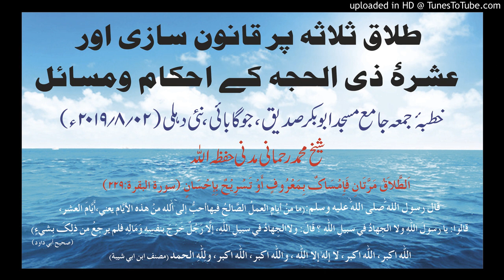Talaqe Salasa Par Qanoon Aur Ashrae Zil Hijja Khutba by Shaikh Mohammad Rahmani Sanabili madani 02-0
Talaqe Salasa Par Qanoon Sazi Aur Ashrae Zil Hijja ke Ehkam Khutbae Juma Jama Masjid Abubakr Ehle Hadees Joga Bai New Delhi by Shaikh Mohammad Rahmani Sanabili madani 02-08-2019